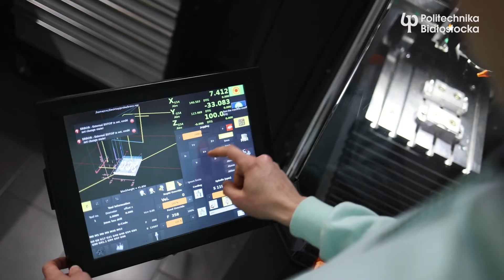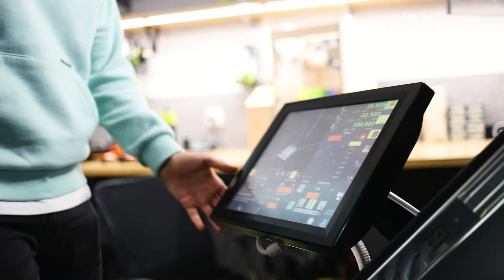Jakub Tymiński, student Wydziału Elektrycznego Politechniki Białostockiej buduje drukarki 3D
Jakub Tymiński studiuje elektronikę i telekomunikację na Wydziale Elektrycznym Politechniki Białostockiej. Już  w technikum elektrycznym zbudował swoją pierwszą drukarkę 3D. Jest też jednym z laureatów konkursu Niesamowita Maszyna. Studia na największej uczelni technicznej w północno-wschodniej Polsce dodały mu skrzydeł. Działa w kole naukowym IO i buduje kolejne maszyny – na przykład drony wyścigowe!